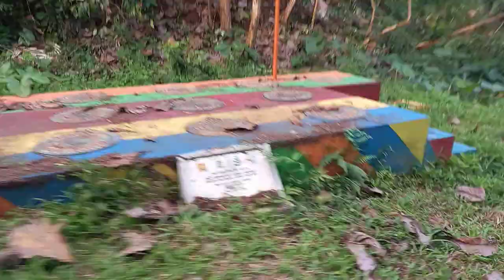jalan sore di lereng @gunung_kawi sekalian test @Honda PCX setelah 1 tahun pemakaian